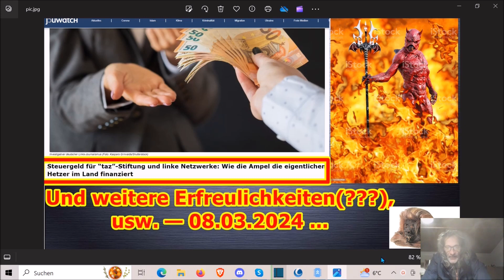Und weitere Erfreulichkeiten(???), usw. — 08.03.2024 ...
Die Adresse findet ihr im Impressum meiner Schrumpfkopf TV site:
Homepage Schrumpfkopf TV: